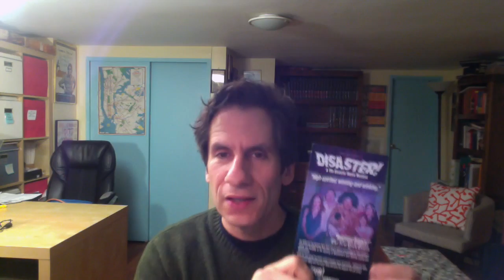Deconstructing BEN sung by Michael Jackson!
BEN is sung in DISASTER! Come see us soon on Broadway!